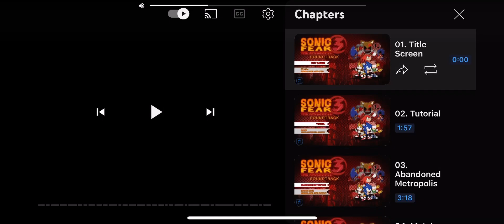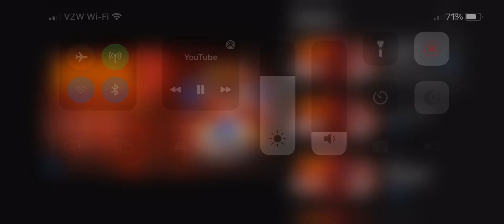Sonic Fear 3: The Apocalypse Soundtracks: 1. Title Screen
By: LaViel

Original game: Sonic 4 Ep. II